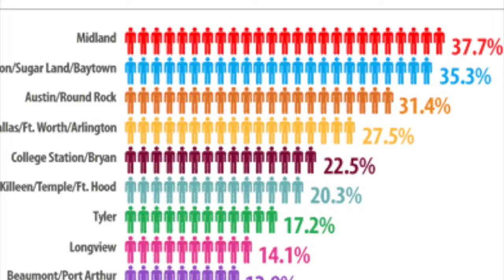my movie 2